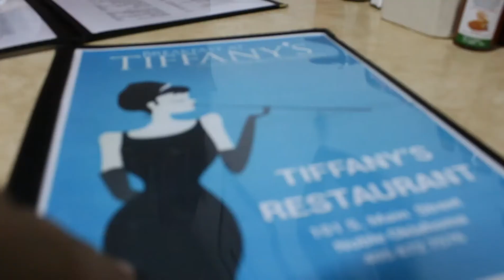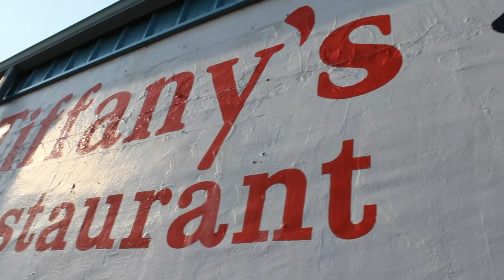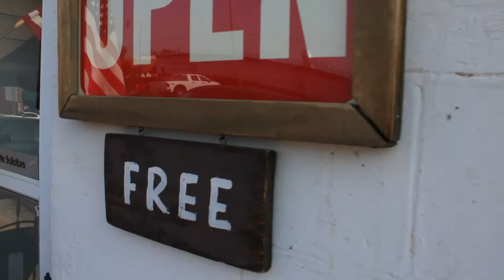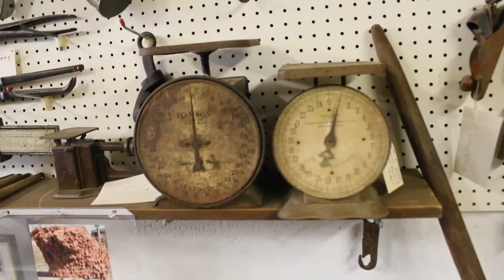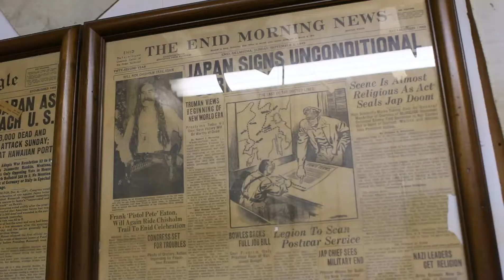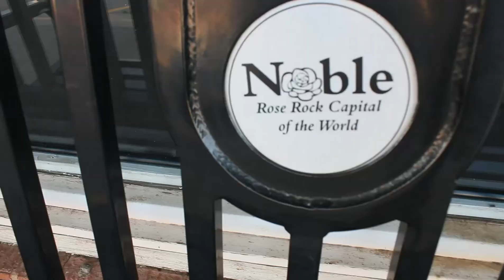Greetings from Noble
my adventure to noble Oklahoma for some breakfast at Tiffany's and a stroll to the rose rock museum and we also got to experience the spider bug!